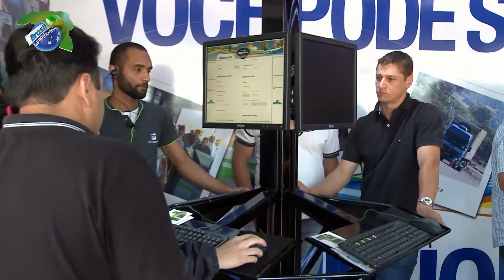Autódromo de Cascavel (PR) | Caravana Siga Bem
A Caravana Siga Bem deixou as belas paisagens do oeste de Santa Catarina e foi para Cascavel (PR), onde a nossa festa aconteceu no Autódromo da acidade.

Assista ao Brasil Caminhoneiro! Todos os domingos, às 7h, no SBT!